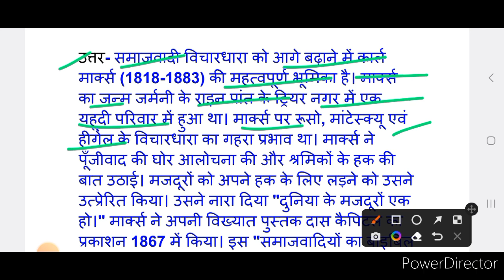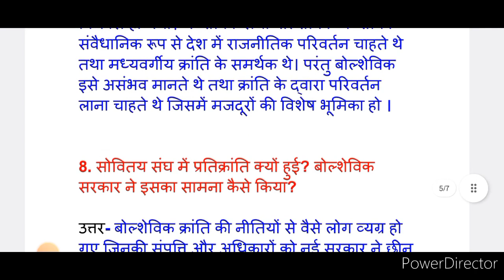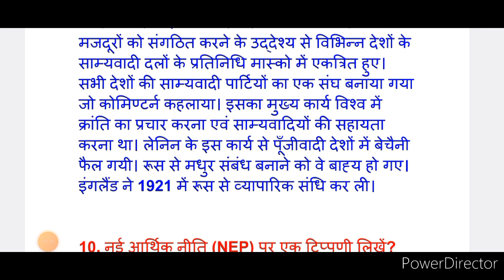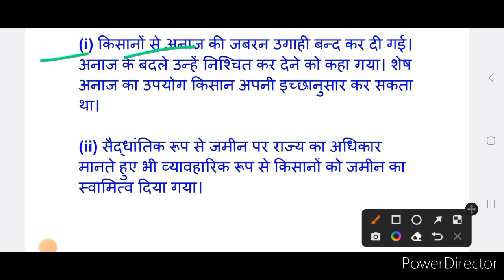Bharti bhawan class 10th history chapter 2 | laghu uttariya | लघु उत्तरीय प्रश्न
मानव नेत्र का नामांकित चित्र कैसे बनाएं || How to draw human eye Diagram step by step easily ||

class 10th history chapter 2 ka laghu
class 10th history chapter 2 ka laghu uttariya prashn
history solution
history chapter 2 solution in hindi
history class 10 chapter 2 solution bharti bhawan
history chapter 2 question answer class 10th
class 10 history solution chapter 2
history chapter 2 solution Hindi medium
history solution chapter 2 class 10 laghu uttariya
history Bhawan class 10 solution  लघु उत्तरीय
Bharti Bhawan class 10th chapter 2 solution
Bharti Bhawan class 10th history  chapter 2 solution
Bharti Bhawan solution class 10th chapter 2 ka question answer laghu uttariya
Bharti Bhawan solution chapter 2 in Hindi history
history chapter 2 ka question answer
history laghu uttariya prashna bharti bhawan chapter 2
Bharti Bhawan class 10th chapter 2 all question solution
itihas chapter 2 question answer
itihas chapter 2 ka laghu uttariy prashn ka solution
itihas chapter 2 solution in Hindi
itihas chapter 2 question answer in Hindi
itihas का question answer  in hindi
itihas chapter 2 question  answer  laghu uttariy
itihas ka rus ki kranti chapter 2 question all question answer solution
samajvad aur samyvad rus ki kranti chapter 2 solution ati uttariya prashna
itihas solution bharti bhawan chapter 2
history chapter 2 solution in hindi bharti bhawan
itihas class 10 chapter 2 solution bharti bhawan
itihas chapter 2 question answer class 10th bharti bhawan
class 10 itihas solution chapter 2  bharti bhawan
class 10th chapter 2 solution bharti bhawan
Bharti Bhawan class 10th chapter 2 ka  solution
Bharti Bhawan class 10th itihas chapter 2 solution
Bharti Bhawan solution chapter 2 in Hindi itihas bihar board
itihas chapter 2  laghu questions answer solution bharti bhawan
itihas chapter 2  laghu question ka solution bharti bhawan
itihas laghu uttariya prashna Bharti Bhawan chapter 2
itihas chapter 2 question answer bharti bhawan
itihas chapter 2 solution bharti bhawan
itihas chapter 2 solution in Hindi bharti bhawan
itihas chapter 2 question answer in Hindi bharti bhawan
samajvad aur samyvad rus ki kranti chapter 2 question answer bharti bhawan
samajvad aur samyvad rus ki kranti chapter question answer bharti bhawan all questions answer
itihas samajvad aur samyvad rus ki kranti chapter  ka question answer bharti bhawan chapter 2
itihas chapter samajvad aur samyvad rus ki kranti chapter 2 solution bharti bhawan
itihas ka chapter 2 समाजवाद और साम्यवाद और रुस की क्रांति  ka solution bharti bhawan
itihas chapter 2 question answer ka all question ka solution bharti bhawan
इतिहास chapter 2 question answer all solution
itihas chapter 2 question answer  laghu uttariy  bharti bhawan
itihas chapter 2 question answer laghu uttariya bharti bhawan

itihas chapter 2 solution  laghu uttariya prashna
sst chapter 2 solution in Hindi bharti bhawan
solution and bhawan
question answer itihas ka samajvad aur samyvad rus ki kranti ka question answer bharti bhawan
Bharti bhawan class 10th itihas chapter 2 question answer laghu uttariya prashn  bseb|
bihar board class 10 itihas chapter 2 question answer
bihar board class 10 itihas chapter 2 question

इतिहास इन हिंदी
समाजवाद और साम्यवाद और रुस की क्रांति चैप्टर का सभी प्रश्नों का उत्तर

bharti bhawan इतिहास
class 10 itihas chapter 2 in hindi
भारती भवन history class 10
भारती भवन 10 history

भारती भवन का अध्याय 2 का प्रश्न उत्तर
भारती भवन समाजवाद और साम्यवाद और रुस की क्रांति का का प्रश्न उत्तर
भारती भवन का  अध्याय 2 का questions answer
समाजवाद और साम्यवाद और रुस की क्रांति का प्रश्न उत्तर  भारती भवन
सभी प्रश्नों का उत्तर क्लास 10th इतिहास चैप्टर 2 का question answer

|| आपका अपना Vikash sir ||